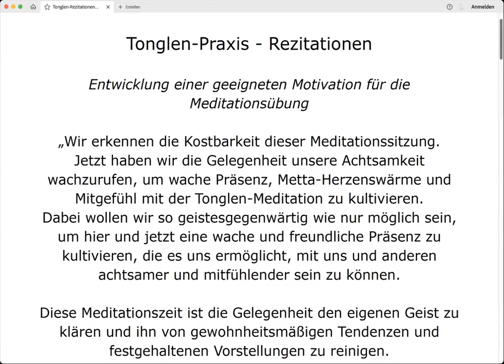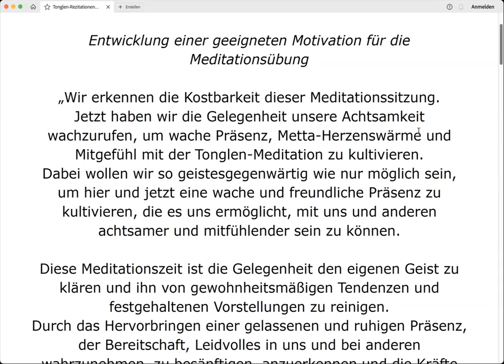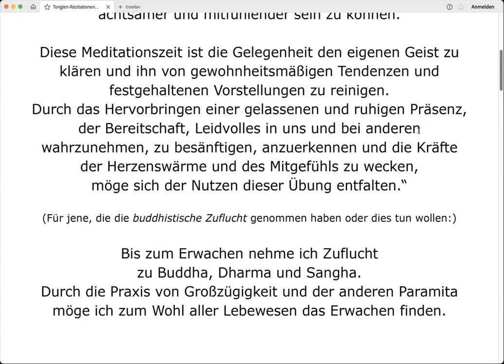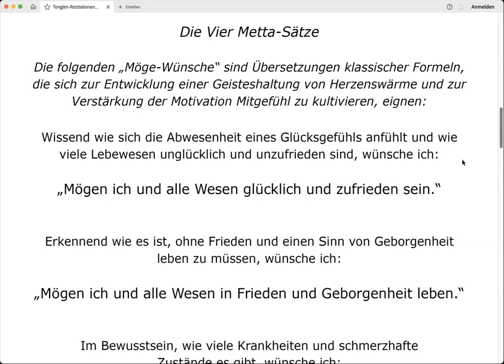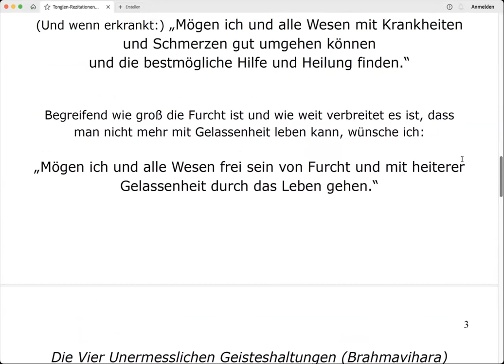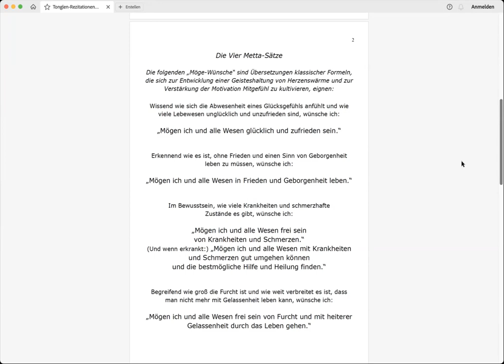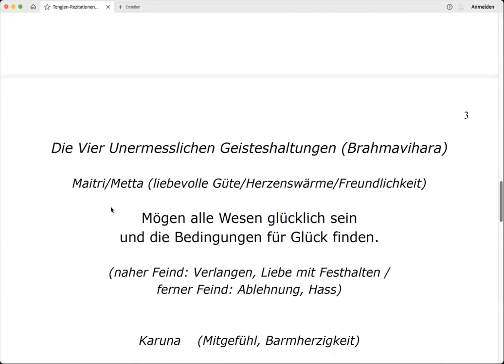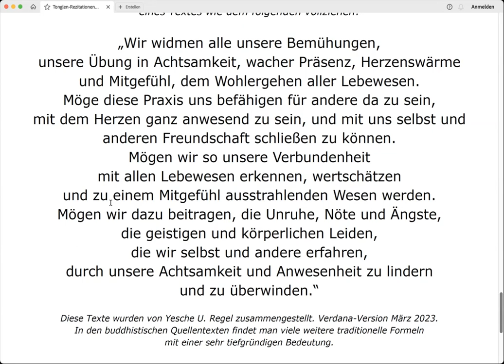Achtsamkeit und Metta - mit Metta-Wunsch-Sätzen und Visualisation - 11.8.2023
In dieser Morgen-Meditation wird die Metta-Herzensgüte-Praxis besonders betont, wenn auch gründlich vorbereitet mit einer Phase der freundlichen ("höflichen") Achtsamkeit auf Körper, Atem und den eigenen Gemütszustand.

Dann wird eine Version von 4 Metta-Sätzen angewendet, jeweils mit einem Vorgedanken, und dies geht über in eine non-verbale Möglichkeit der Metta-Entfaltung mit Hilfe einer Visualisation von einer Instanz, die Wärme und Licht als Essenz und Qualität von Herzensgüte ausstrahlt.

Anmeldungen für das Paramita-Online-Programm bitte per Email an:
Danke.